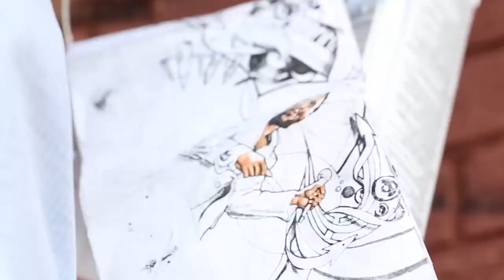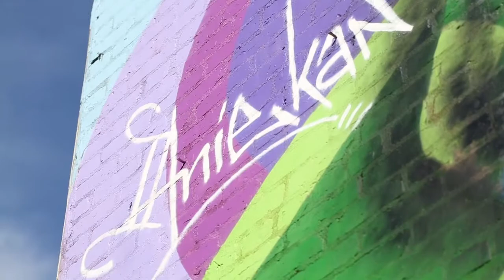Painting the new Marvin Gaye mural | The Mixtape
The mural of Marvin Gaye on 7th Street NW has been replaced with a newer version. The Post's Clinton Yates meets the man behind the mural, Aniekan Udofia, and sees his process firsthand.